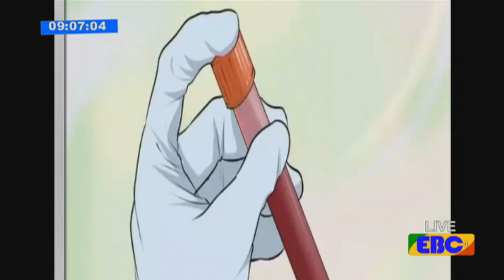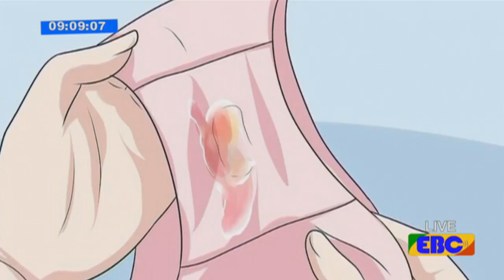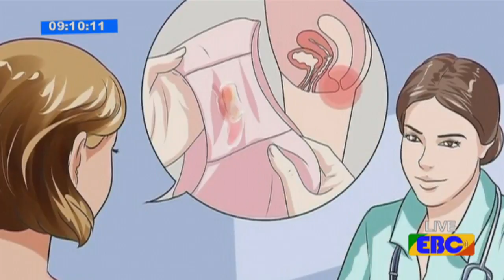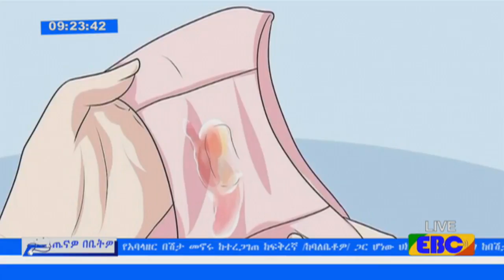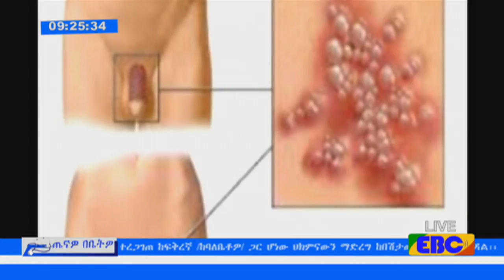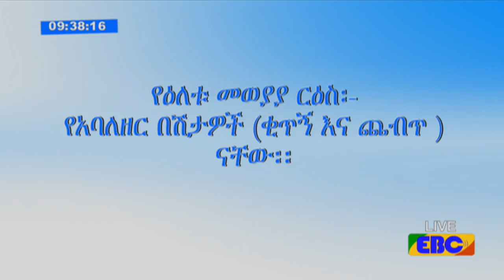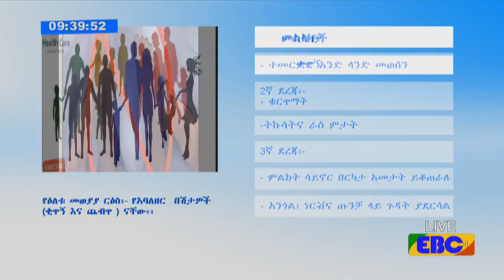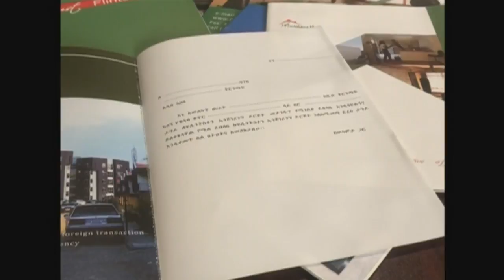EBC ጤናዎ በቤትዎ - የአባላዘር በሽታዎች ዙሪያ ከባለሙያ ጋር የተደረገ ውይይት